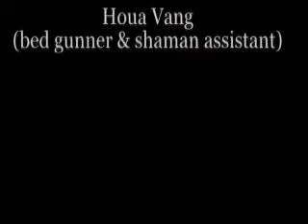Poj Ntxoog POWER!!!!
Created by Maxie Moua, Shai Chang, Houa Vang, Jai Xiong, and Mai
Yer Vang. Taken at JAI's HOUSE!!! Thanks MUCHIES!! Second Viedo!!